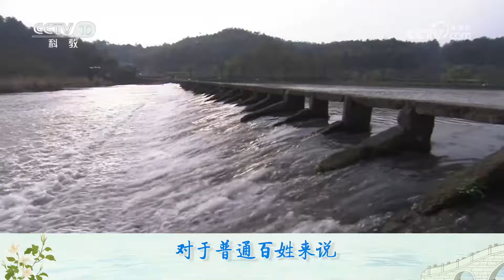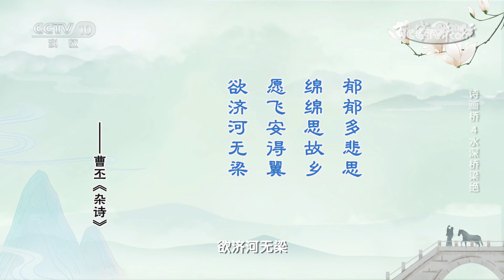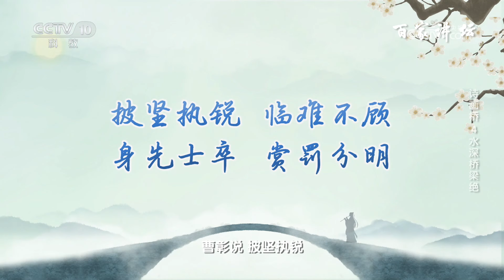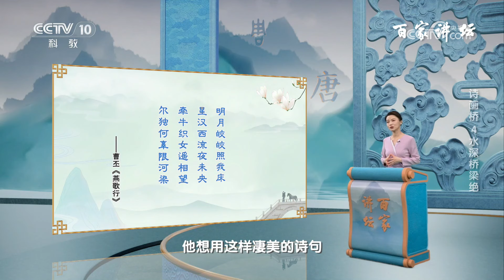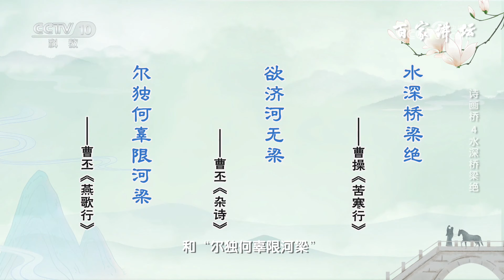桥梁建造业在汉代的发展如何？曹操眼中的“理想之桥”是怎样的？诗画桥4 水深桥梁绝 20240929 | CCTV百家讲坛官方频道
本期节目主要内容：汉献帝建安十一年，为了平定北方、彻底铲除袁绍势力，曹操选择率师亲征，北上作战。他带领部队冒着凛冽的寒风行进在巍峨险峻的太行山之上，在极度恶劣的征途环境之下，曹操写下了一首慷慨悲凉的诗来倾诉行军之苦，也抒发了对士卒的体恤关怀之情，这便是千古名篇《苦寒行》。在这首诗歌之中，曹操虽然没有写一座具体的桥，但却渴望着有这样一座桥出现在他眼前，指引他突出重围，抵达胜利与和平的彼岸。